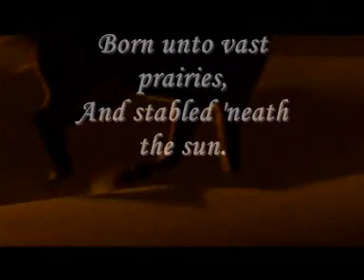HORSES ~ Natures Greatest Gift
This is my way to try to put my great love and respect for this amazing animal in to a video. It diden`t quite turn out the way I wanted it to, but I think this is the closest I ever going to get to how I imagen it ^_^